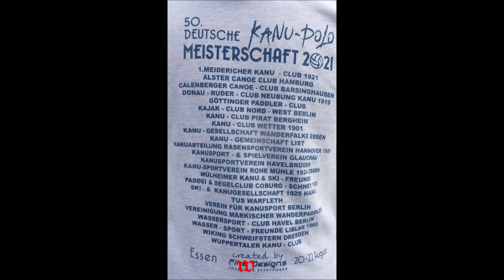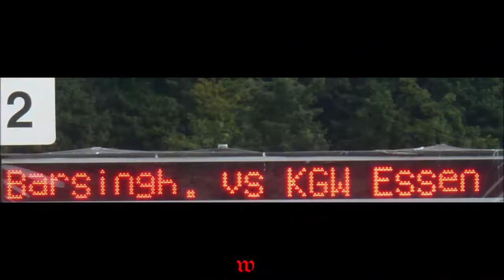Essen * Baldeneysee * 50. Deutschemeisterschaft im Kanupolo * Essen vs. Barsinghausen * 21.08.2021